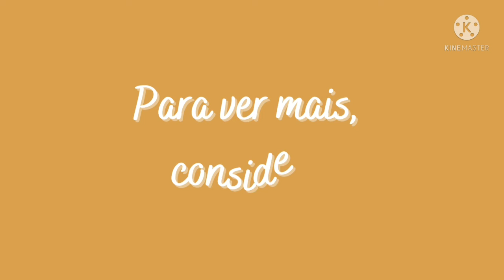Swoop - Música country relaxante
Trago mais uma música calma com tons de country americano para vocês poderem descansar e com apenas alguns minutos, se verem livres da tensão do dia-a-dia, podendo entrar em um momento de paz acompanhados de uma trilha sonora que remete ao campo.

Por: The Mini Vandals

Conheça o meu canal e aproveite mais de uma hora de músicas country relaxantes:

Espero que escutar esta música tenha melhorado o seu dia...